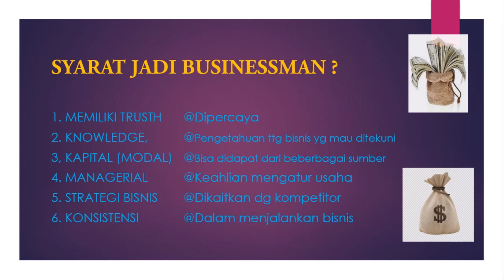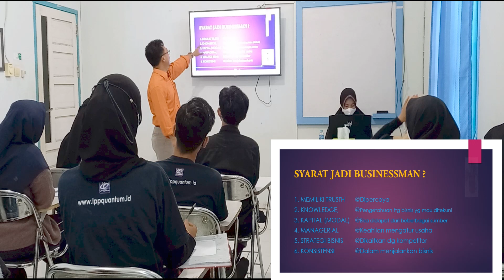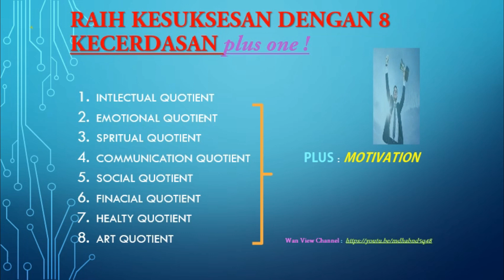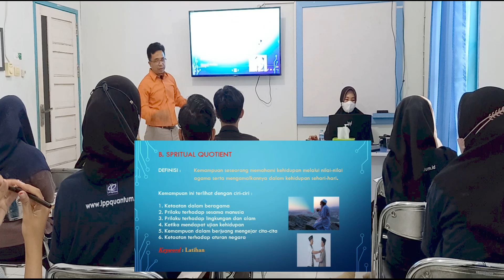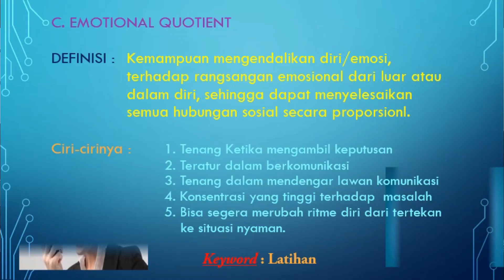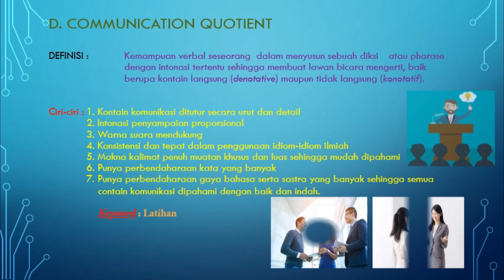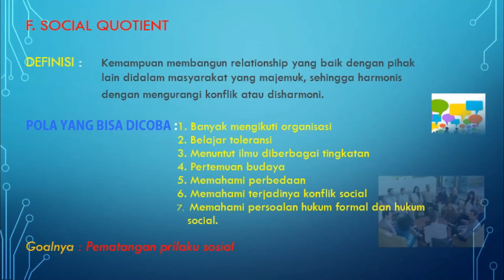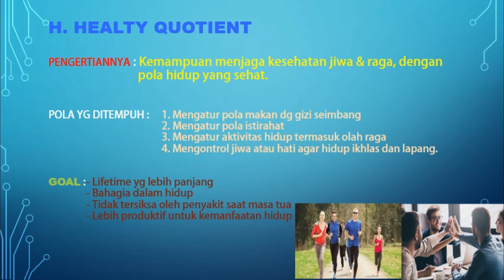BERBAGI ILMU BISNIS KePaDa MAHASISWA DenGan 8 SKILL Utama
JAdi pebisnisnya kalo tdk py modal uang setidaknya py modal diri yg cukup, yaitu pengetahuan dan karakter yg hrus dmiliki shingga bisnis tsb sukses. Nah apa saja yg hrus dimiliki, mari kita ikuti videonya.